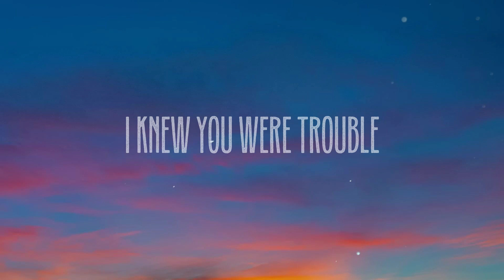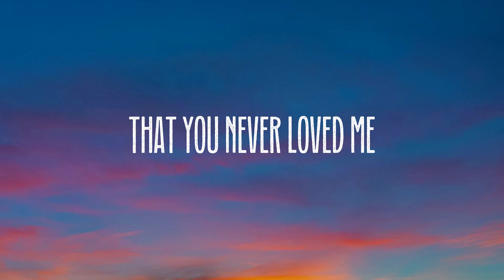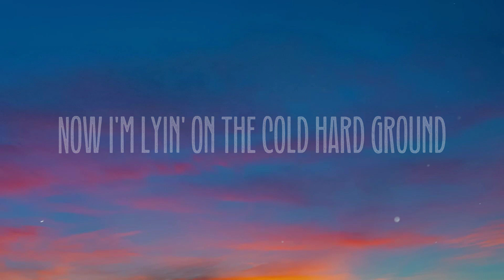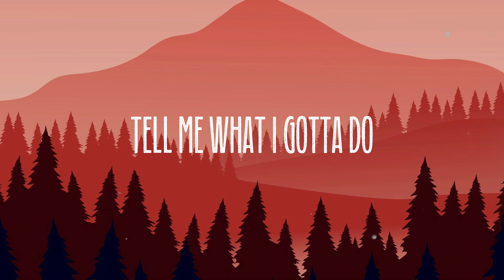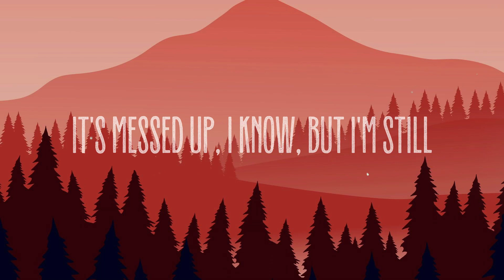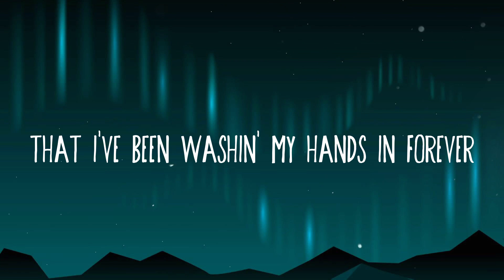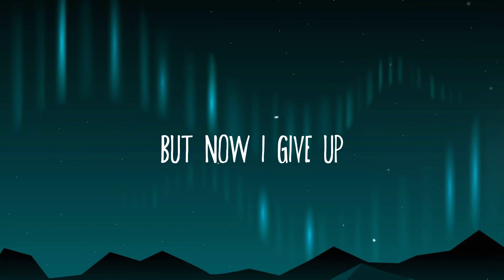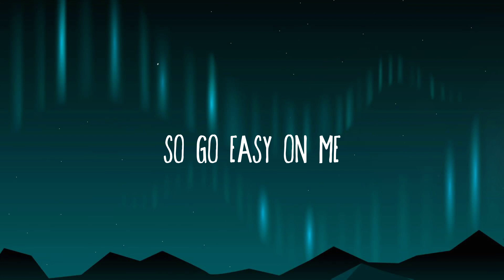I Knew You Were Trouble - Taylor Swift (Lyric Version) 🚀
I Knew You Were Trouble - Taylor Swift (Lyric Version) 🚀  Once upon a time
  A few mistakes ago
  I was in your sights
  You got me alone
  I guess you didn't care
  And I guess I liked that
  And when I fell hard
  You took a step back
  Without me
  Without me
  Without me
  And he's long gone
  When he's next to me
  And I realize
  The blame is on me
  'cause I knew you were trouble
  When you walked in
  Now I'm lyin' on the cold hard ground
  Oh oh
  Trouble trouble trouble
  Oh oh
  Trouble trouble trouble
  No apologies
  He'll never see you cry
  Pretends he doesn't know
  That he's the reason why
  You're drowning
  You're drowning
  You're drowning
  And I heard you moved on
  From whispers on the street
  A new notch in your belt
  Is all I'll ever be
  He was long gone
  When he met me
  And I realize
  The joke is on me hey
  I knew you were trouble
  Oh oh
  Trouble trouble trouble
  Oh oh
  Trouble trouble trouble
  And the saddest fear
  Comes creepin' in
  That you never loved me
  Or her
  Or anyone
  Or anything
  Yeah
  Oh oh
  Trouble trouble trouble
  Oh oh